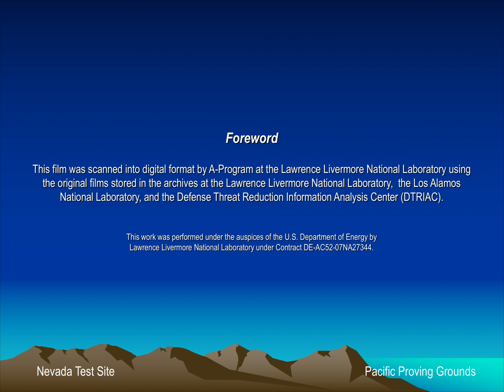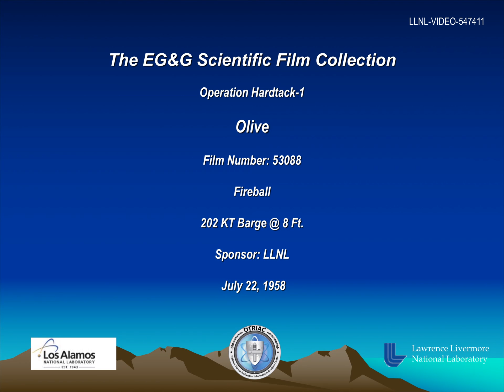Operation Hardtack-1 - Olive 53088